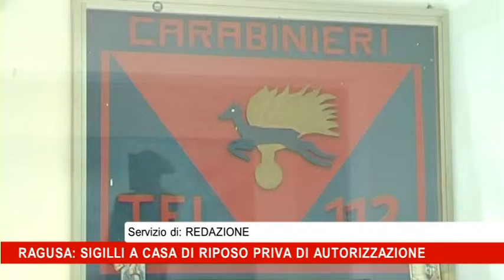Ragusa, sigilli a casa di riposo priva di autorizzazione